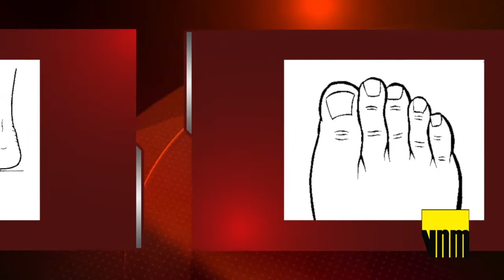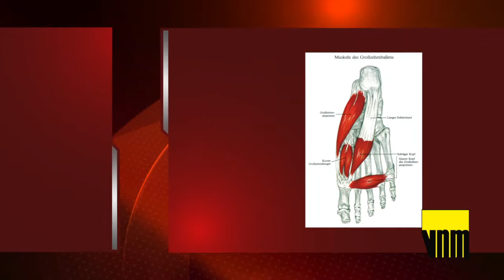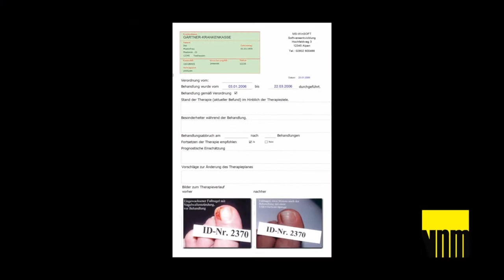"Dr. med. Norbert Scholz - Lehrbuch und Bildatlas für die Podologie" trailer